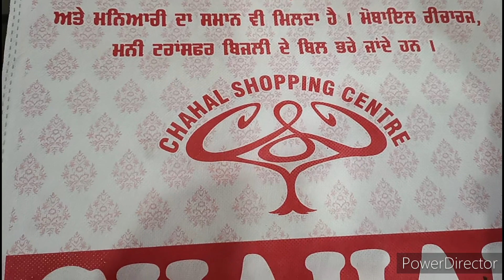Party wear#suits#ਇਹ ਸੂਟ ਤੁਹਾਡੇਘਰ ਤੱਕ#order 9815489343#New collection